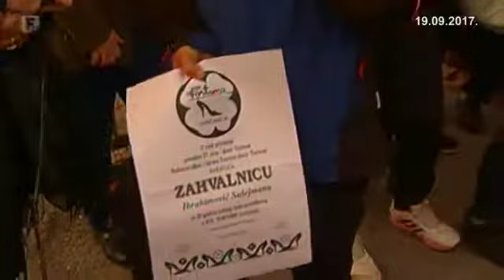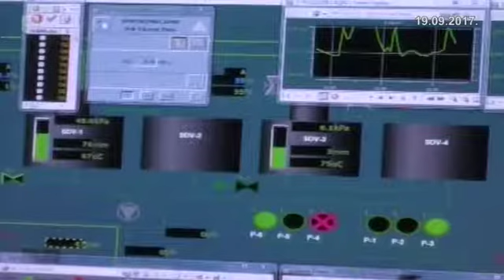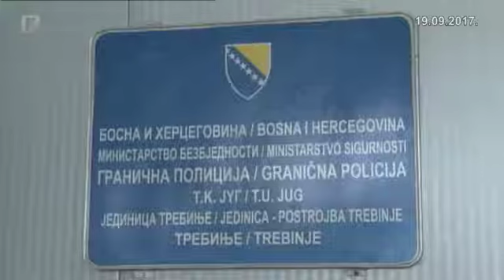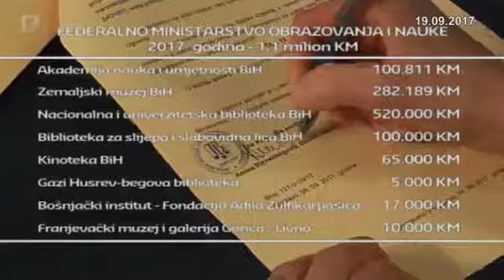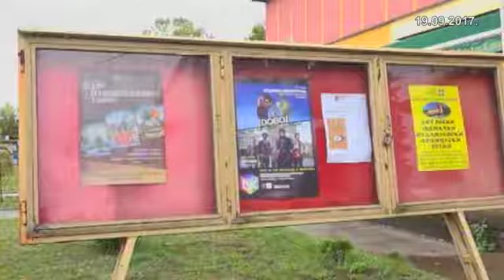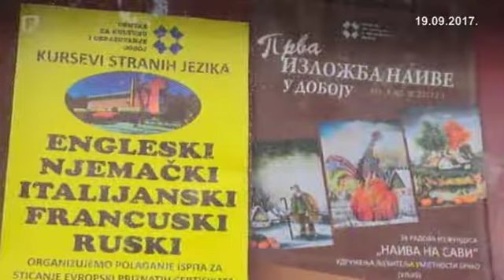Federacija Danas 19.09.2017